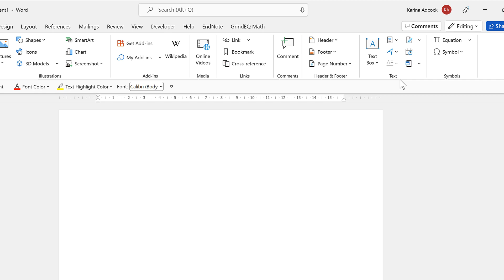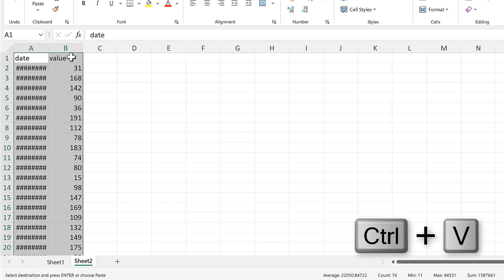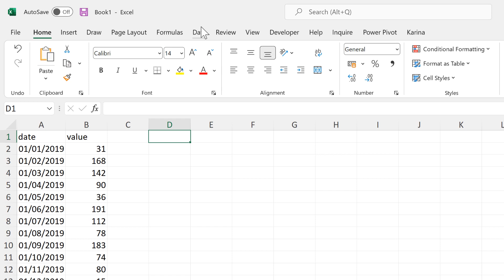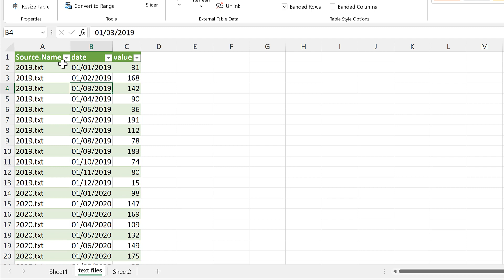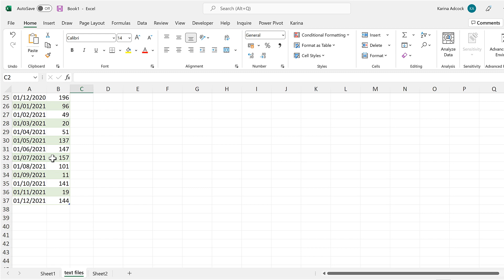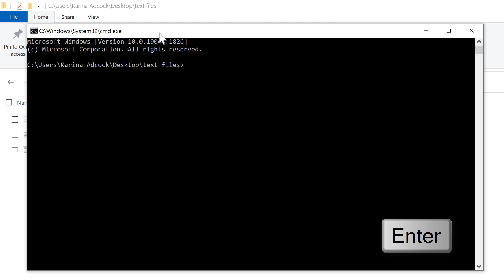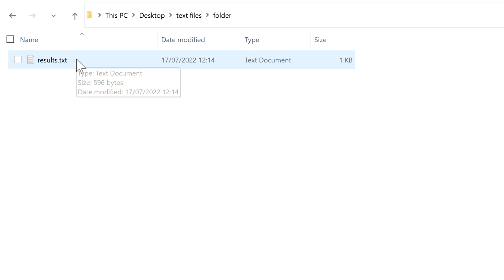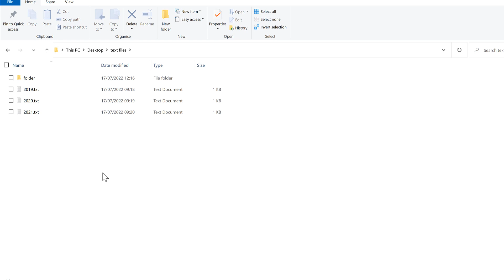Combine text files in Windows - 4 Methods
00:00 Microsoft Word
01:56 Power Query
03:58 Windows Command Prompt
06:12 Windows Powershell

copy *.txt .\folder\results.txt
Get-Content *.txt | Set-Content .\folder\results2.txt